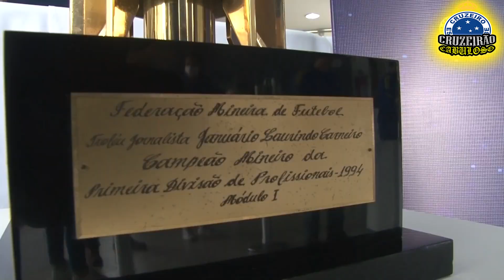COM RONALDO NO CRUZEIRO , SELEÇÃO VOLTA A FICAR NA TOCA DA RAPOSA !!!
Bastante visitado pela seleção brasileira na década de 1980, o Cruzeiro voltará a ser a casa do time nacional com o início da gestão de Ronaldo Fenômeno e o jogo das eliminatórias entre Brasil e Paraguai. O que não acontecia há muito tempo.